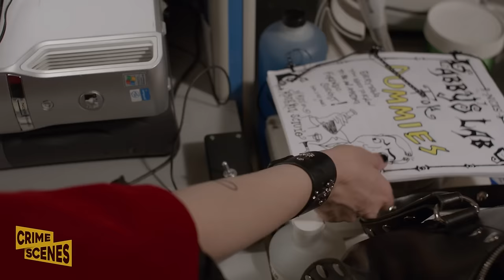Abby's Final Goodbye To Gibbs | NCIS (Mark Harmon, Pauley Perrette)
Abby (Pauley Perrette) is leaving NCIS and has one last person to say goodbye to: Gibbs (Mark Harmon). She writes him a letter out of fear that if they meet face-to-face, he might talk her out of leaving. The two do get to share a final moment when Gibbs tells Abby he loves her, which is all she ever wanted to hear.

sub_confirmation=1

NCIS: Season 15, Episode 22

"NCIS," short for Naval Criminal Investigative Service, is a famous American television show that offers viewers an exciting and engaging blend of crime drama, military intrigue, and character-driven storytelling. Airing since 2003, NCIS has captivated audiences with its compelling narratives, witty banter, and a strong emphasis on camaraderie among the members of its elite investigative team. With its blend of intriguing mysteries, well-developed characters, and a touch of humor, NCIS has earned its place as a long-running favorite in the world of television crime procedurals.